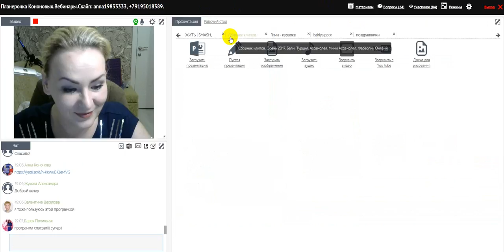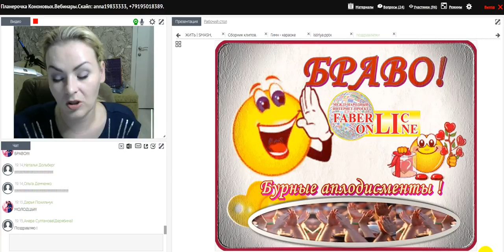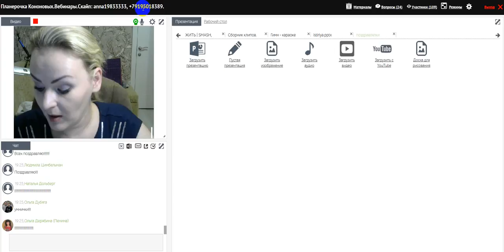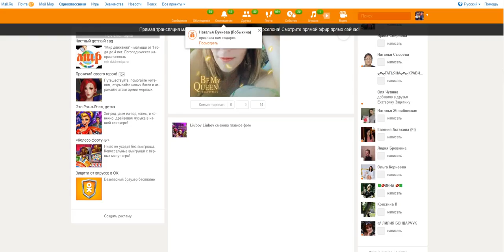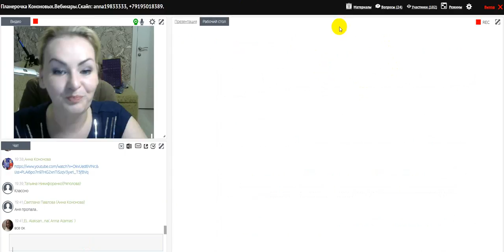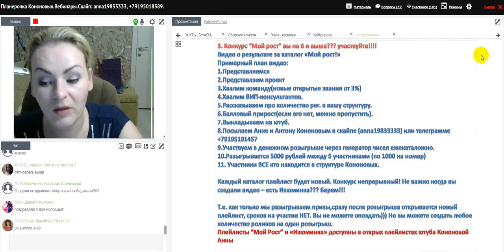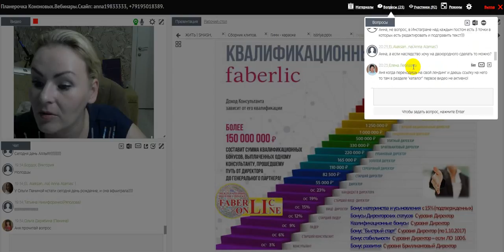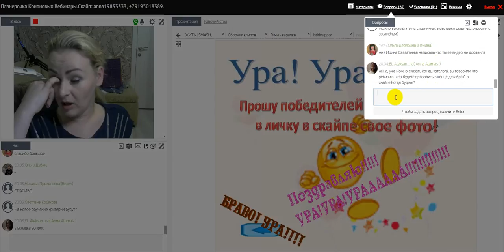Итоговая планерка Кононовых 18/2017. Работа в интернете. Фаберлик Онлайн.